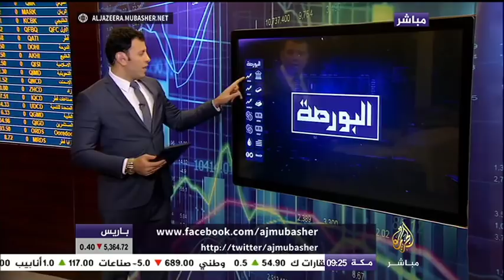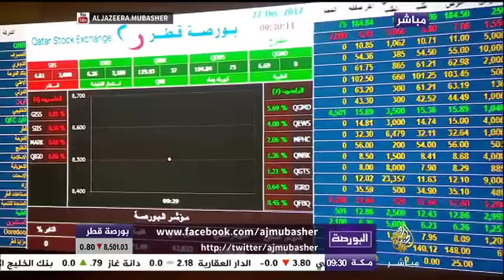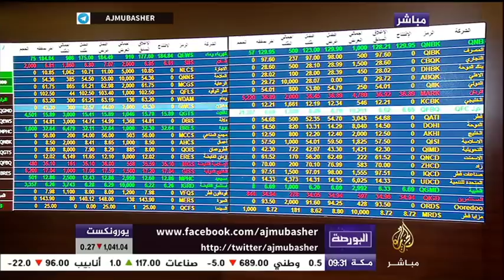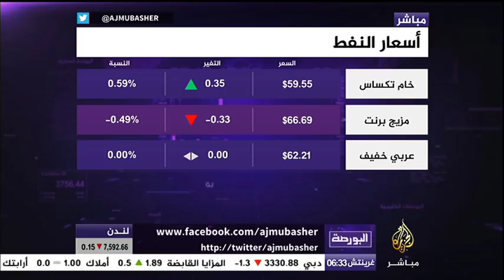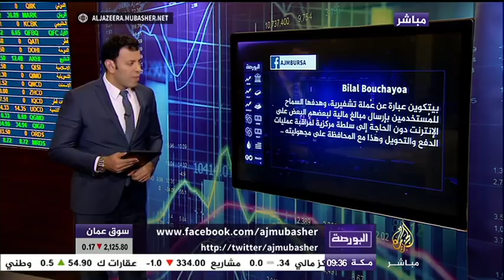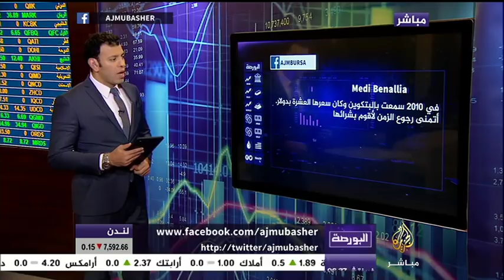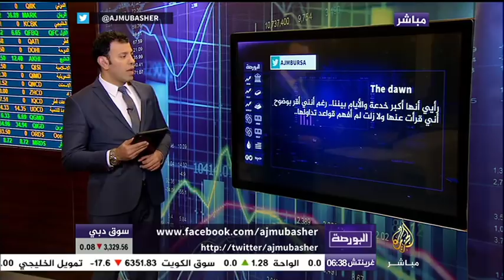مؤشرات الأسواق العربية والخليجية والعالمية في البورصة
برنامج البورصة - 27 ديسمبر 2017